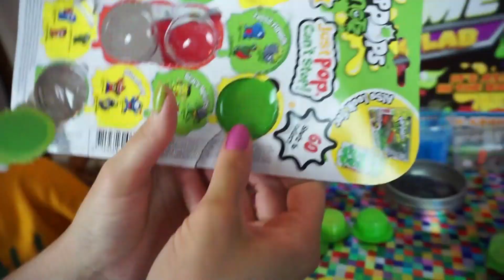СЛАЙМ СЮРПРИЗ SMASHBOX Liquid Lava Putty and Bobble It Mark & Leo